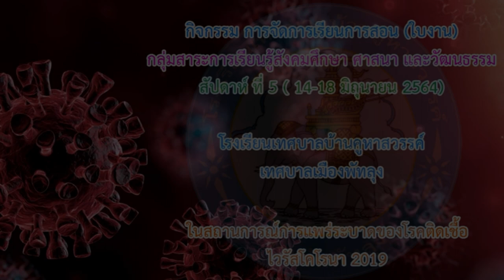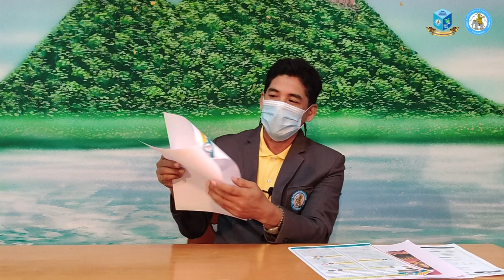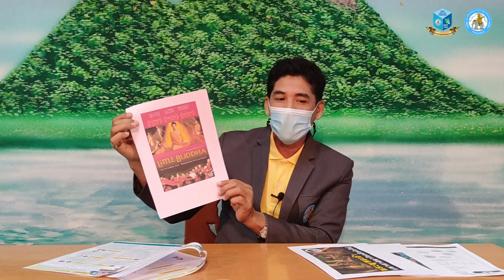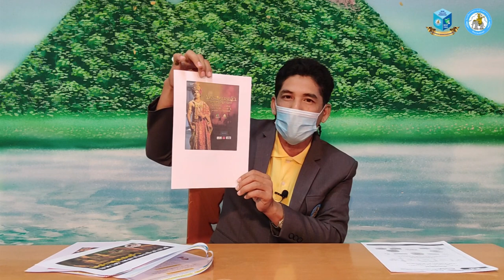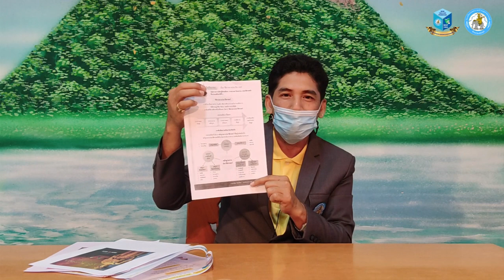แนะนำการทำใบงาน วิชาสังคมศึกษาฯ ชั้น ป.5